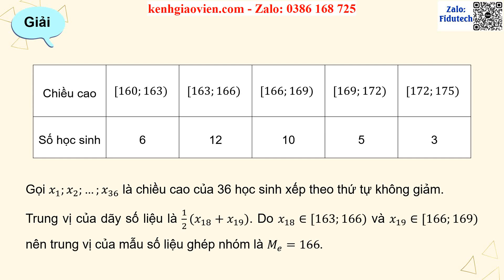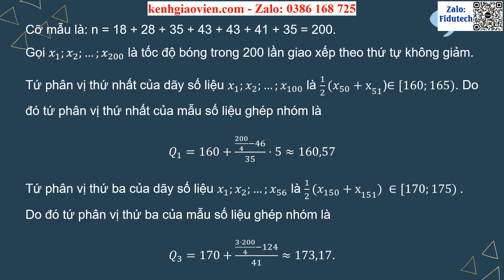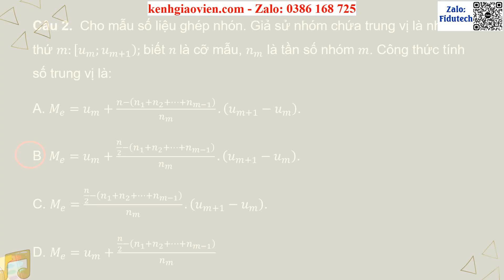Giáo án PPT dạy thêm Chương 5 Bài 2: Trung vị và tứ phân vị ... | GA điện tử dạy thêm Toán 11 CTST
Phía trên là giáo án Powerpoint dạy thêm Chương 5 Bài 2: Trung vị và tứ phân vị của mẫu số liệu ghép nhóm | Giáo án điện tử dạy thêm Toán 11 chân trời sáng tạo. Giáo án được làm với phong cách: hiện đại, đẹp mắt để tạo sự hứng thú cho học sinh.
Ngoài ra, chúng tôi có đầy đủ giáo án powerpoint các bài dạy thêm cho chương trình mới Toán 11 chân trời sáng tạo. Tin chắc rằng: Khi sở hữu bộ giáo án này, việc giảng dạy của thầy cô sẽ trở nên nhẹ nhàng và đạt hiệu quả tốt.